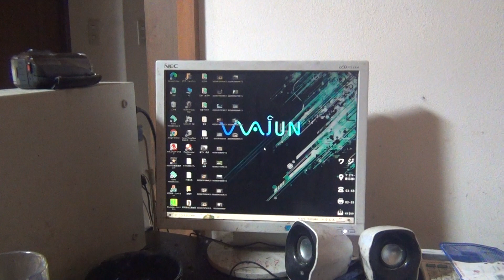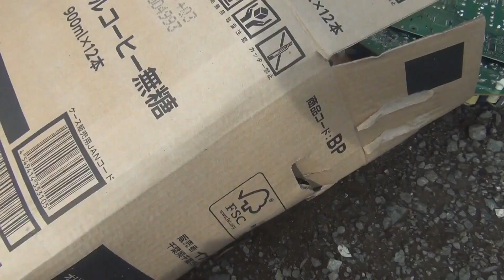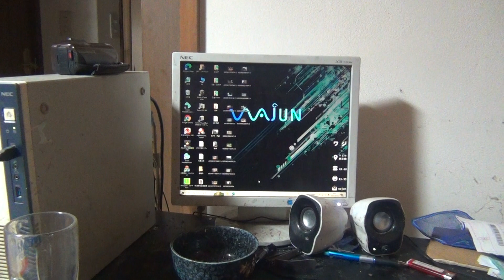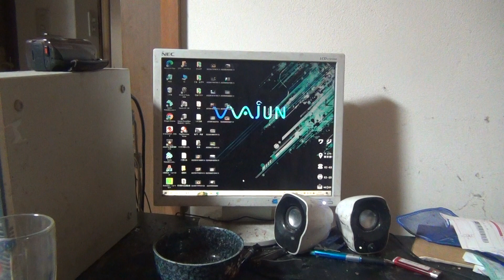福島県の県南地方でスクラップの基板屑の小口買取をしております 少量でも大丈夫です 基板屑の異物や不純物を除去したり外したりする場合は平タガネが便利です 簡単に外れます 白河市 須賀川市 郡山市